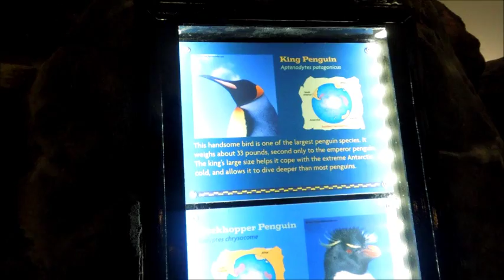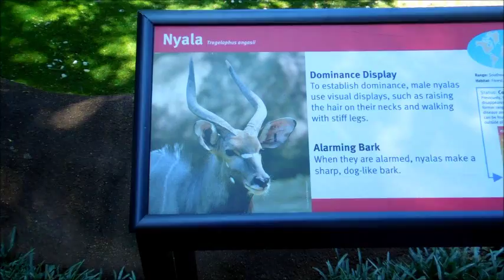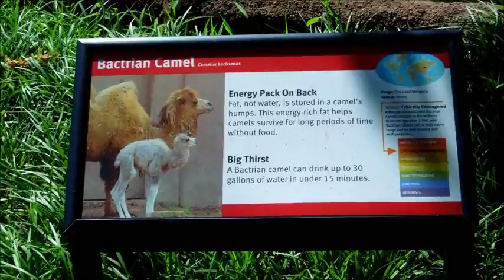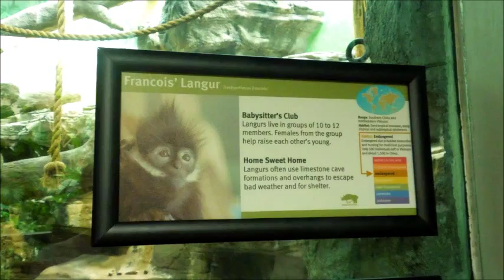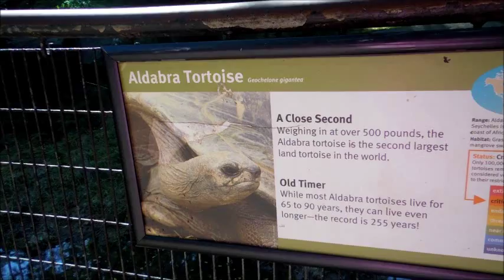St. Louis Zoo